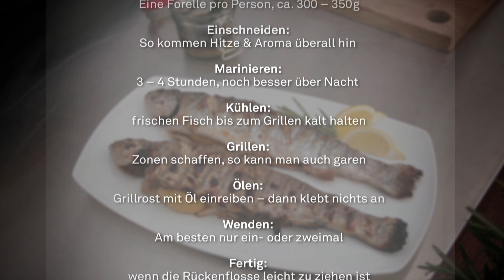Hier grillt der Chef: 9 Tipps für Forelle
Forelle ist der ideale Grillfisch. Erfahren Sie von unserem Koch Ingolf Ernst, wie Sie Forelle perfekt grillen. Tatkräftig unterstützt von Andreas Lippmann verrät er Ihnen seine Fisch-Grill-Tricks. finden Sie die einzelnen Schritte in Bildern erklärt.

Dir hat das Video gefallen? Dann zeig es mit einem - "Mag ich"! 👍